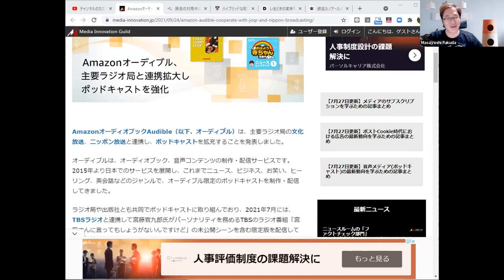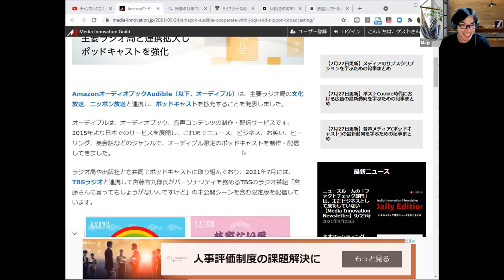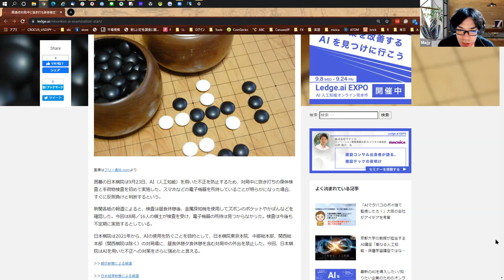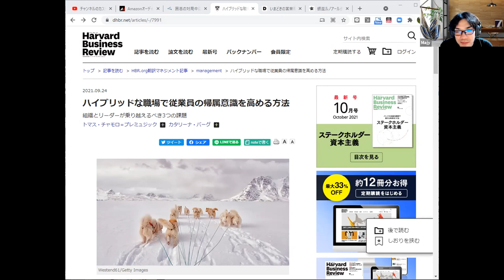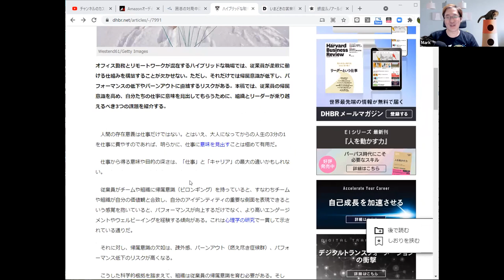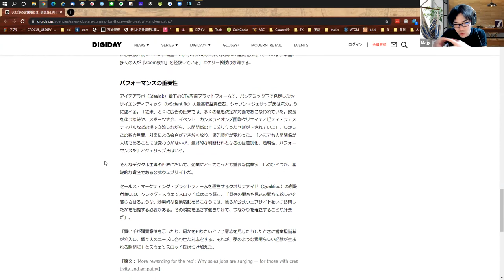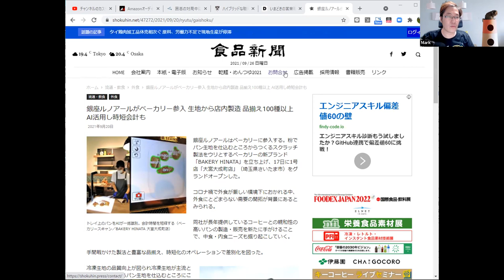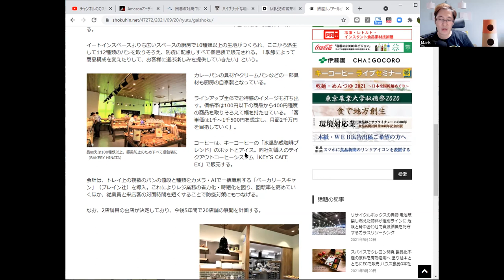【役に立たない？】AmazonAudible、囲碁中に身体検査、帰属意識、営業にはマーケティングを、ルノアールがパン業界に参入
今日のまとめ
AmazonAudible、囲碁中に身体検査、帰属意識、営業にはマーケティングを、ルノアールがパン業界に参入

▼以下、本日取り扱いしました記事になります。

Amazonオーディブル、文化放送・ニッポン放送と連携しポッドキャストを拡充

囲碁の対局中に抜き打ち身体検査を初めて実施 スマホ所持は反則負け、AIを用いた不正防止

ハイブリッドな職場で従業員の帰属意識を高める方法
組織とリーダーが乗り越えるべき3つの課題

いまどきの営業職には、創造性と共感力が求められている：「やりがいのある環境づくりを」

銀座ルノアールがベーカリー参入 生地から店内製造 品揃え100種以上 AI活用し時短会計も

毎回テーマやニュースをもとにマークとまじーがあーでもないこーでもないと伝えていきます。

※役に立つかどうかは、あなた次第

マーク/マーケティングの先生
マーケティング成功の鍵は基礎の反復サングラスをかけた顔 / 作編曲家 → オーバーチュア(外資) → Yahoo → 起業 → 会社をバイアウト → マーケティング塾運営 / 複数の会社でマーケティング顧問 / 専門はwebマーケとブランド戦略と価格戦略 / たまに大学院でWebマーケティング戦略講義

まじー/Voicy中の人
ビジネスプロデューサー / 奈良県→渋谷のベンチャー下積み10年→独立→上場企業、スタートアップへjoin

世の中にもっと、マーケティングの力を。そんな願いを込めて、いろんな人たちと学び合うために生まれたクラスです。